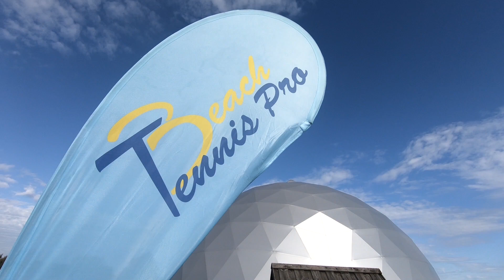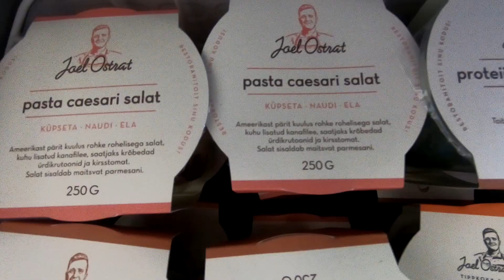Beach Tennis Pro ITF 5,6,7